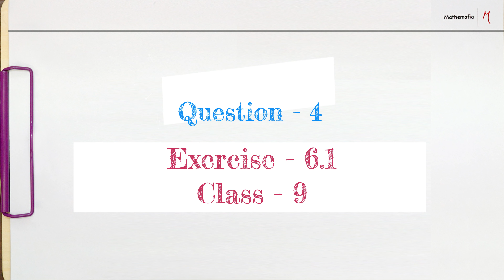Class 9 | Chapter 6 | Exercise 6.1, Question 4 Proof | Figure 6.16 | NCERT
Solution of Question 4 of Exercise 6.1, Chapter 6, Lines and Angles,  of Class 9 NCERT textbook of math textbook.

In figure 6.16, if x+y=w+z, then prove that AOB is a line.

In this tutorial, you will find the explanation of the following:
Class: 9th
Chapter: 6
Topic: Lines and Angles
Exercise: 6.1
Question 4
Textbook: NCERT

Geometry
Chapter 6